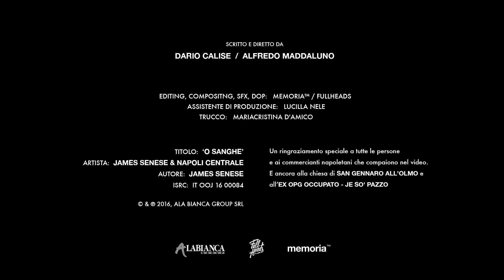James Senese - 'O sanghe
Scritto e Diretto da: Dario Calise e Alfredo Maddaluno
Editing, Compositing, SFX, DOP: Memoria™/FullHeads
Assistente di Produzione: Lucilla Nele
Trucco: Mariacristina D'Amico

River Nile Records
una label Ala bianca Group srl